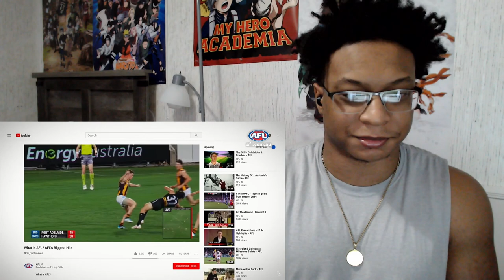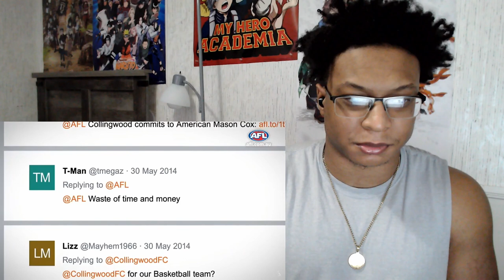AMERICAN REACTS TO First American AFL Player Mason Cox: Don't believe in never ‼️‼️🔥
Experience the incredible journey of Mason Cox from US College Basketballer to AFL superstar.